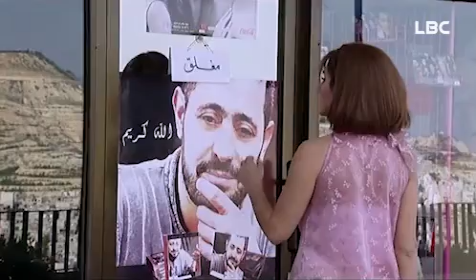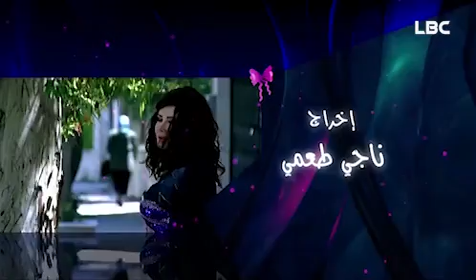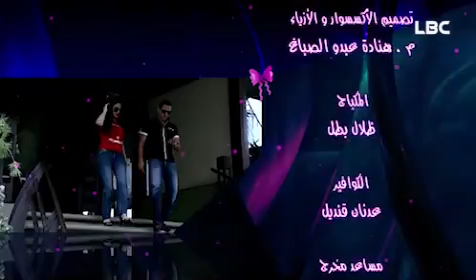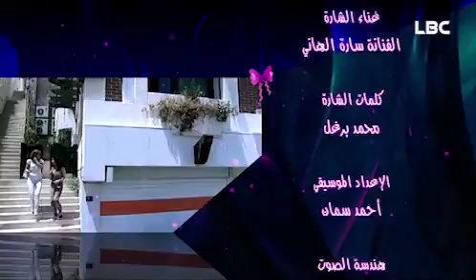مسلسل صبايا 3 - الحلقة السادسة والعشرون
تدور القصة حول 5 صبايا يعيشن حياة كوميدية وطريفة فيها الكثير من اللحظات المضحكة
بطولة: ديما بياعة، كندا حنا، جنيني أسبر وفادي صبيج
إخراج: سيف شيخ نجيب